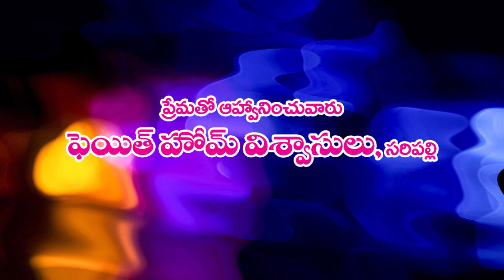ఆత్మపూర్ణుల పండుగ // 10-02-2023//